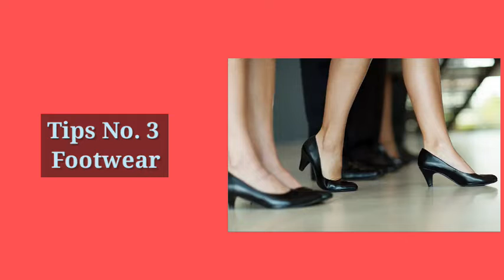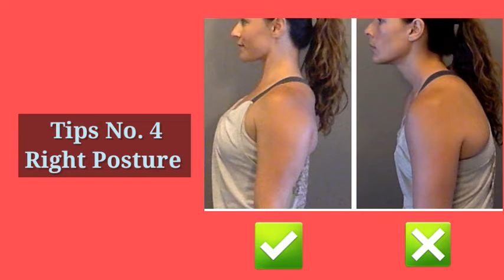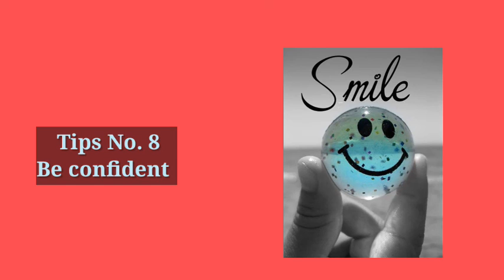Smart/Attractive कैसे दिखे | 8 Tips to look smart/Attractive || Grooming tips for personality